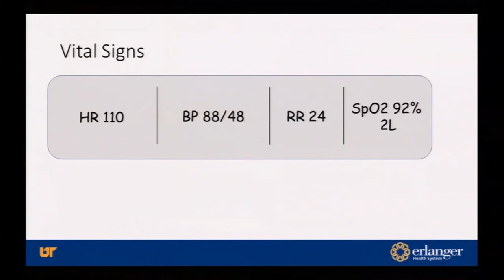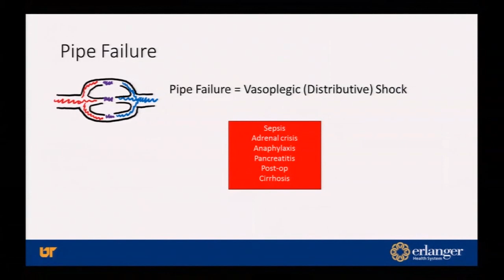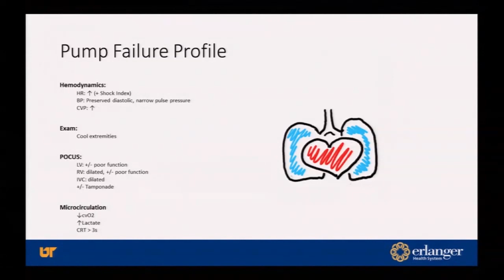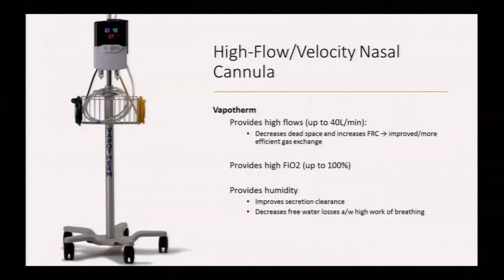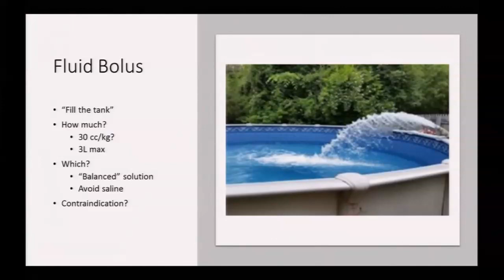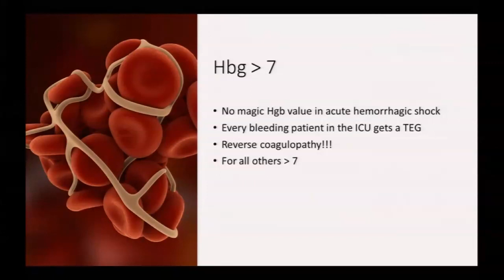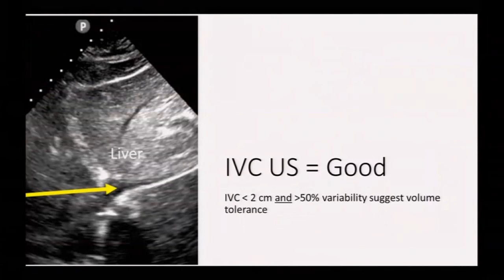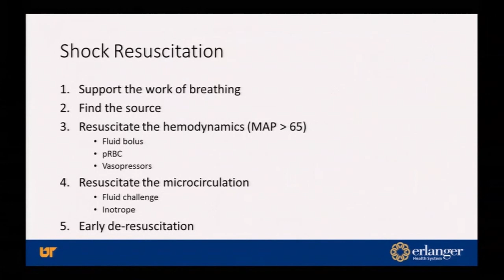Critical Care Boot Camp 4 Shock